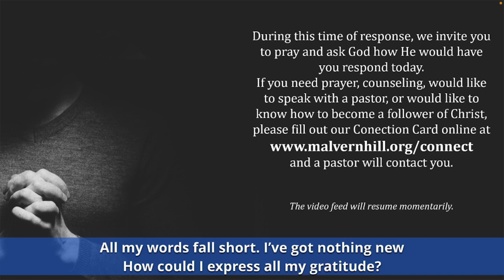Gentle and Lowly. Matthew 5:5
What is meekness?